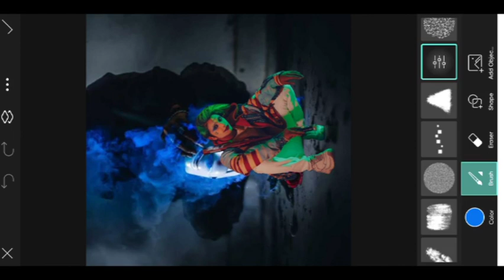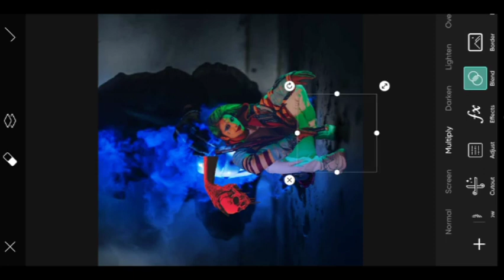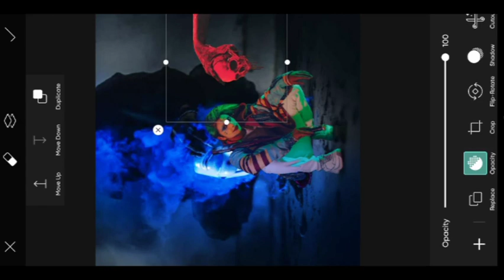joker photo editing consept